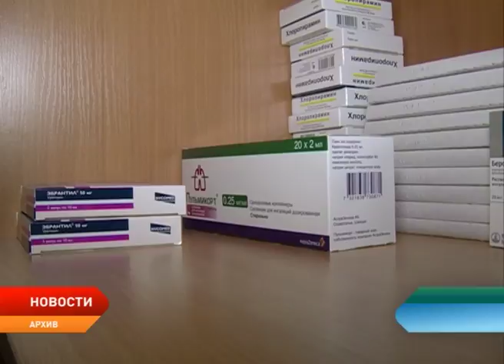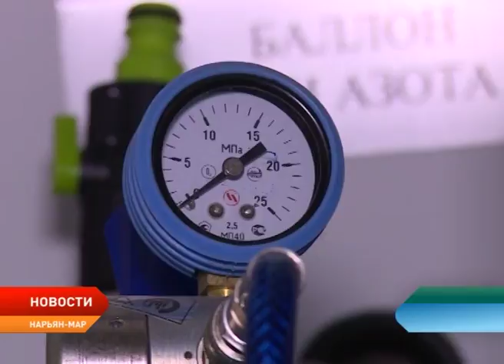Отделение скорой медицинской помощи Ненецкой окружной больницы отмечает юбилей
Экстренная и доступная помощь на протяжении восьми десятилетий. Отделение скорой медицинской помощи Ненецкой окружной больницы отмечает юбилей. 4 декабря 1937 года при окружной больнице был создан пост из дежурных медсестёр и врача для оказания срочных медицинских услуг. Со временем пост вырос до отделения и переехал в другое помещение. Сегодня скорая медицинская помощь прочно вошла в жизнь городского человека и работает на основе современных медицинских стандартов.